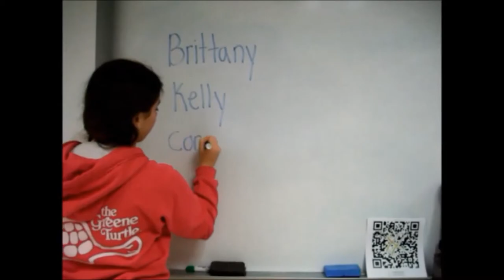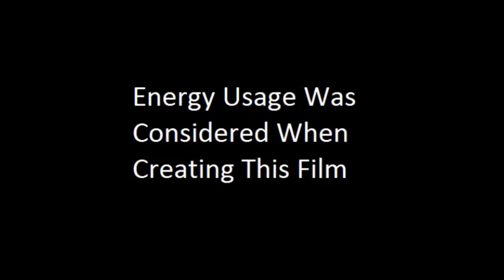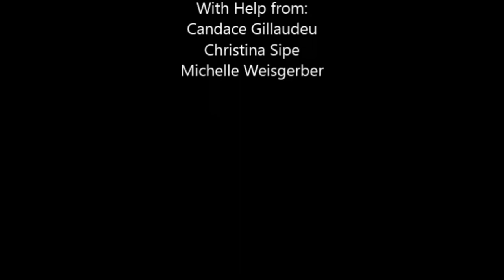Broadneck High Contest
Brittany, Kelly & Corey